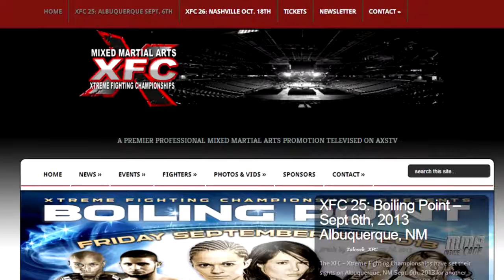MMA:ITC #149 - "XFC 25 - Boiling Point Official Preview & Picks!"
Cyrus and Casey preview the epic XFC 25 card in Albuquerque, NM set to go down Sept 6 LIVE on AXStv! Check out the picks for the big fights, and an awesome main event from "The Sniper" Ricky Rainey!